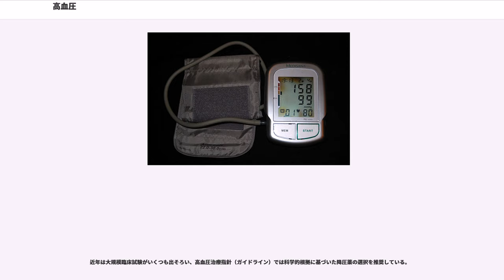高血圧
高血圧（こうけつあつ、、高血圧症）とは、血圧が正常範囲を超えて高く維持されている状態である。高血圧自体の自覚症状は何もないことが多いが、虚血性心疾患、脳卒中、腎不全などの発症原因となるので臨床的には重大な状態である。

生活習慣病のひとつとされ、厚生労働省（2013年度）は男女共に通院者率の最も高い疾患として公表している（2位は男が糖尿病、女が腰痛）。

アメリカ合衆国では1995年に、成人全体の24%には高血圧があり、そのうちの53%の人は降圧剤を服用していた。日本には4,000万人の高血圧の人がいると推定されている（日本高血圧学会）。肥満、脂質異常症、糖尿病との合併は「死の四重奏」「syndrome X」「インスリン抵抗性症候群」などと称されていた。これらは現在メタボリックシンドロームと呼ばれる。

日本高血圧学会では高血圧の基準を以下のように定めている。

すなわち、収縮期血圧が140mmHg以上または拡張期血圧が90mmHg以上に保たれた状態が高血圧であるとされている。しかし、近年の研究では血圧は高ければ高いだけ合併症のリスクが高まるため、収縮期血圧で120mmHg未満が生体の血管にとって負担が少ない血圧レベルとされている。

ここで注意すべきは、血圧が高い状態が持続することが問題となるのであり、運動時や緊張した場合などの一過性の高血圧についての言及ではないということである。高血圧の診断基準は数回の測定の平均値を対象としている。運動や精神的な興奮で一過性に血圧が上がるのは生理的な反応であり、これは高血圧の概念とはまた違うものである。

血圧は1日の中でも変動している。そのため、計測する時間帯には正常値の基準を満たしているものの、その他のほとんどの時間帯には高血圧となっている場合がある。これを仮面高血圧と呼ぶ。また降圧剤が処方されている場合でも、その効果が切れている時間帯では安全域を外れている場合もある。この点にも留意する必要がある。逆に、普段は正常血圧なのに診察室で医師が測定すると血圧が上昇して、高血圧と診断されてしまう場合もあり、白衣高血圧と呼ばれる。

糖尿病患者では起立性低血圧の症例が有るため、座位だけでなく臥位・立位でも測定する。

上腕の血圧測定結果で左右の血圧差が生じることがある。血圧差は、上腕動脈或いは鎖骨下動脈の病変に起因すると考えられ、差が10mmHg以上の患者は心血管疾患による死亡リスクが有意に高い。また、家庭で測定を行う場合は高い側の腕で測定を行うことが推奨されている。

などとしている。

収縮期血圧の目標値は数回にわたり引き下げの変更が行われている。
大櫛ら(2008)によれば、血圧と死亡率を年令の関連をグラフにすると、120/80mmHg 未満での死亡率が有意に低くなり、一見すると「血圧は低ければ低いほどよい」様に見えるが、年令別にみると男女共に年令に関係なく 160/100mmHg 未満までは循環器系疾患死亡率が上昇しない。一方、180/110mmHg 以上の人を 160/100 mmHg と強く下げた場合に死亡率が上昇する傾向がある。また、高血圧症治療（降圧薬服用）は全ての世代でリスク要因であった。更に、「基準値を年齢別・性別に設定すべきである」「160/100 mmHg 以下では健康リスクとならない」「薬物治療は 180/110 mmHg 以上を限定とし降圧は 20mmHg までとする」などの指摘を行っている。

血圧以外のリスク要因を加味し下記のように層別化される。

※MetS（メタボリックシンドローム診断基準）
(1) 腹腔内脂肪蓄積 --- ウエスト周囲径 男性≧85 cm、女性≧90 cm （内臓脂肪面積 男女とも≧100 cmに相当）、(2) 脂質値 --- 高トリグリセライド血症(≧150 mg/dL)かつ/または低HDL-C血症(‹40 mg/dL)男女とも、(3) 血圧値 --- 収縮期血圧≧130mmHgかつ/または拡張期血圧≧85mmHg、(4) 血糖値 --- 空腹時高血糖(≧100 mg/dL)またはHbA1c(NGSP)≧5.6%
上記(1)であることに加えて、(2)-(4)のうち2項目以上該当する場合にメタボリックシンドロームと診断される。

現在、原因が特定できている場合とそうでない場合で大きく二分類して、原疾患が不明な「本態性高血圧症」と、特定の原因が明らかになっている「二次性高血圧」に分類するということが行われている。

現在の医...